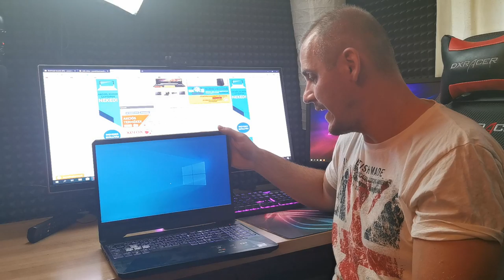KIVÁLÓ GÉMER LAPTOP ELÉRHETŐ ÁRON | Asus TUF Gaming FX505DU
▼TÁMOGATNÁL?▼

➤Valódi pénzes támogatás (Megjelenik az élő adásban, nagyon hálás vagyok érte..de azért muter kártyáját ne nyúld le)
➤➤Legyél CSATORNA TAG [ Gyere soron kívül a nézői játékokra, vagánykodj a menő cset jelvényekkel + 3x-os esély a nyereményjátékoknál és egyedi emote hangulatjelek csak NEKED!

▼ELÉRHETŐSÉGEIM ▼

▼ PERIFÉRIÁK ▼

➤Webcam: Logitech C920
➤Billentyűzet: Asus Rog Strix Flare
➤Egér: Zowie EC1-A
➤Egérpad: Steelseries XXL
➤Fejhallgató: Audio-Technika ATH-MSR7

▼ GAMER GÉP ▼

➤Alaplap: Gigabyte Z370P D3
➤Processzor: Intel Core i5-6600K
➤Videókártya: MSI 1070
➤Memória: Crucial Ballistix Sport LT Gray - DDR4 2400MHz / 16GB
➤Winya: SEAGATE SATA3 Barracuda 1TB/64MB
➤SSD: 240GB Kingston SSD SATA3 2,5"
➤DVD író:  Asus DRW-24D5MT
➤Táp: Chieftec iARENA 700W GPC-700S 80+
➤Hűtő: Zalman - Midi - ZM-Z11 PLUS

▼ STREAMER GÉP ▼

➤Processzor: Intel Core i7-7700K
➤Videókártya: Gainward GeForce GTX 1060 6GB
➤Ház: Zalman Z11 Plus